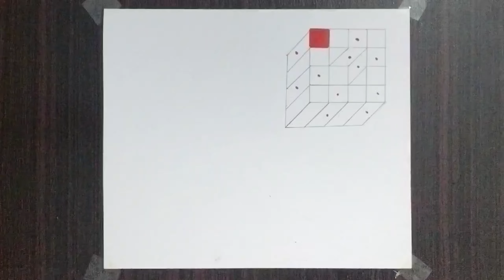Red and White 3d Box || Trending art 2024